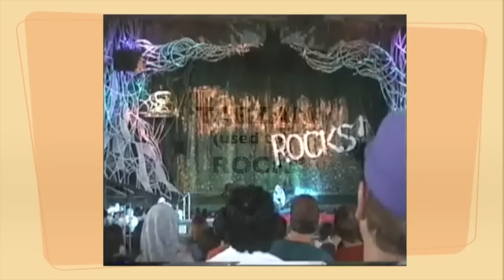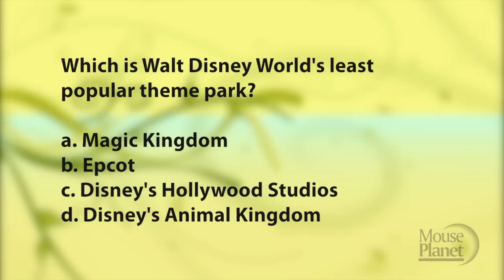Mouse Flicks - Tarzan Used to Rock!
Take the Wayback Machine to the year 2000 and visit the Animal Kingdom's 'Tarzan Rocks!'